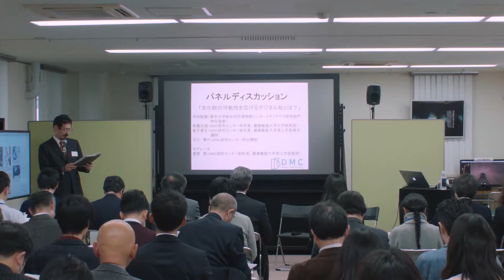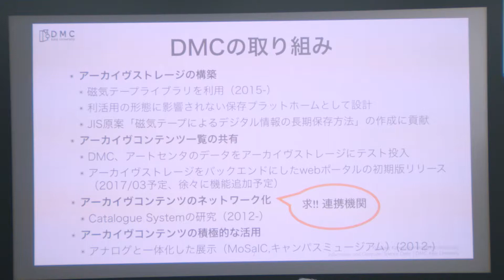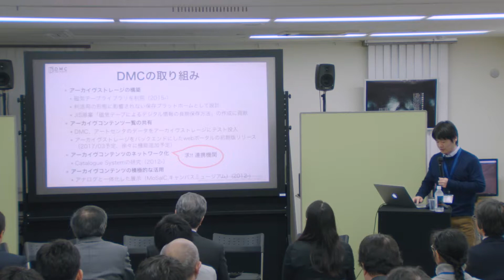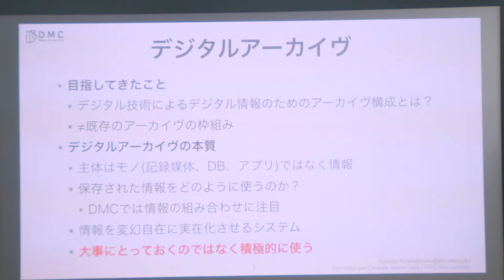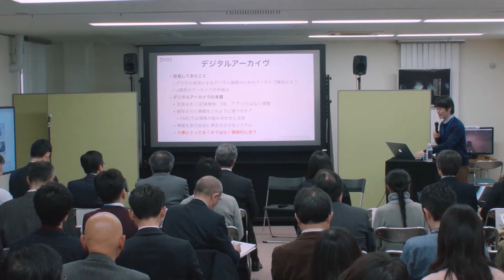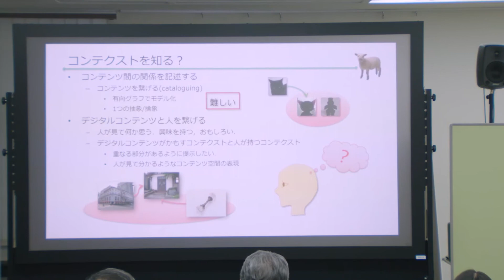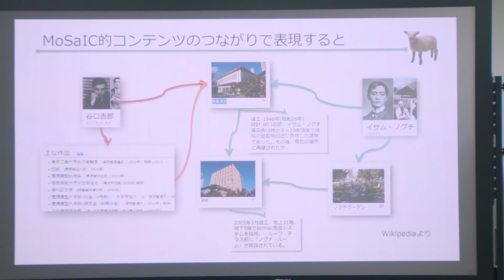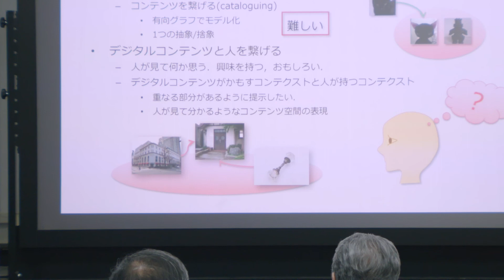第6回 慶應義塾大学ＤＭＣ研究センターシンポジウム(3)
第6回 慶應義塾大学ＤＭＣ研究センターシンポジウム
デジタル知が広げる文化財の可能性
－第６回 デジタル知の文化的普及と深化に 向けて－

日 時：2016年11月22日（火）14:00 – 17:00 （研究交流会を除く）
会 場：慶應義塾大学日吉キャンパス西別館1

プログラム
13:00 開場・受付開始　技術展示開始（展示室）
14:00 挨拶（慶應義塾常任理事　長谷山彰）
14:05 挨拶（慶應義塾大学大学院文学研究科委員長・文学部教授・DMC研究センター所長　松田隆美）
14:10 講演「大学博物館が広げる文化財の可能性」
（東京大学総合研究博物館インターメディアテク研究部門　寺田鮎美）
14:50 講演「文化財の可能性とは?—デジタル技術への期待—」
（慶應義塾大学文学部教授・DMC研究センター研究員　安藤広道）
15:30 休憩
15:45 パネルディスカッション
「文化財の可能性を広げるデジタル知とは？」
　　　　　　　　　　　　　　（寺田鮎美、安藤広道、金子晋丈、石川尋代、重野　寛）
17:00 パネルディスカッション終了　研究交流会準備
17:30 研究交流会
19:00 研究交流会終了